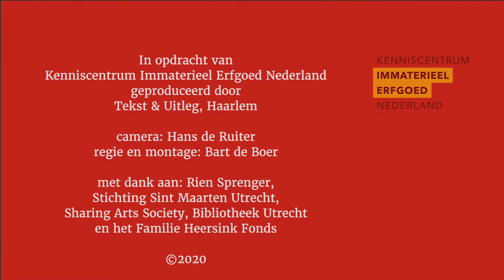Sint Maarten Viering Utrecht | Immaterieel Erfgoed Spotten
Deze film is onderdeel van het project Immaterieel Erfgoed Spotten van Kenniscentrum Immaterieel Erfgoed Nederland.
De film is gemaakt door Bureau Tekst & Uitleg, met dank aan de Sharing Arts Society.
Immaterieel Erfgoed Spotten is mede mogelijk gemaakt door het Familie Heersink Fonds.